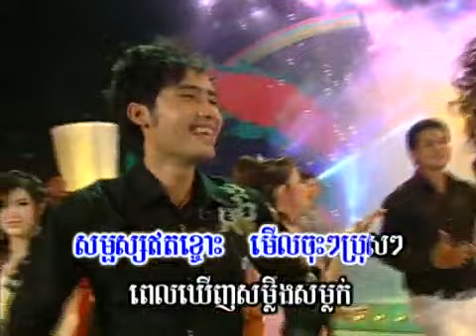Ponleu Neakhoss Vol 29 Yem Somaune